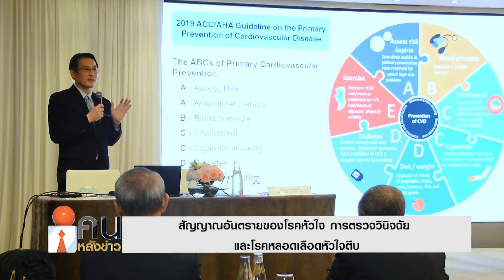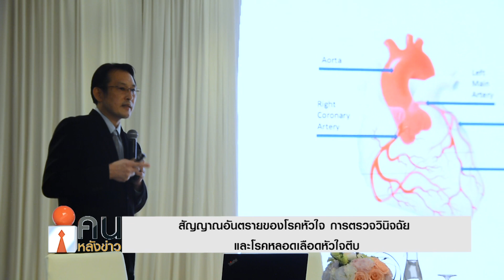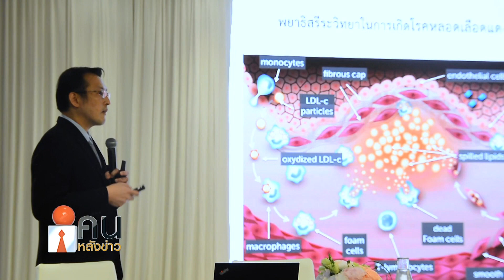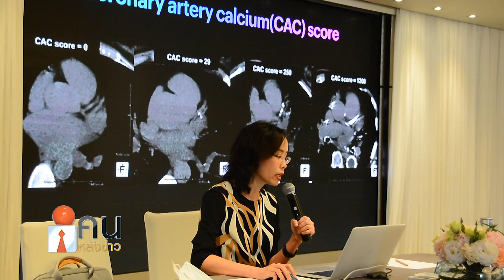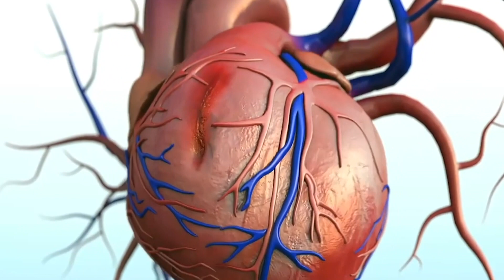สัญญาณอันตรายของโรคหัวใจ การตรวจวินิจฉัย และโรคหลอดเลือดหัวใจตีบ